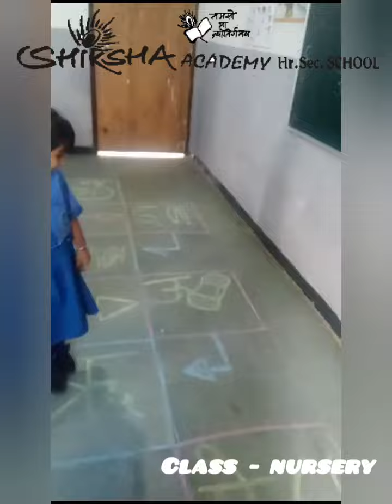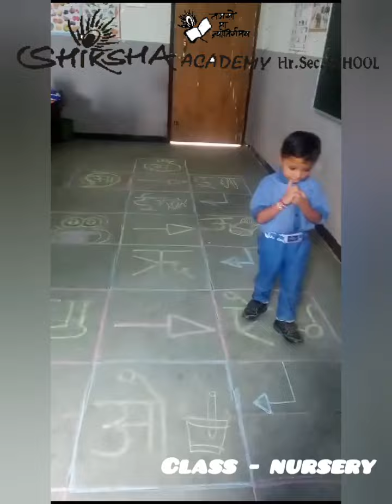स्वरो कि पहचान कराना 😇💫class - nursery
खेल - खेल मे शिक्षा done by manjula mam & rajni mam।